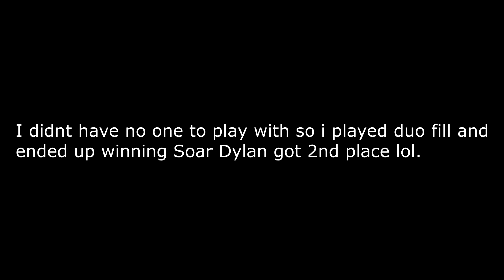HOW I WON SOAR DYLANS CUSTOM PLAYING DUO FILL!!!!! (HE GOT SECOND PLACE) LONGEST HEAL OFF EVER......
No guns only heals were the rules